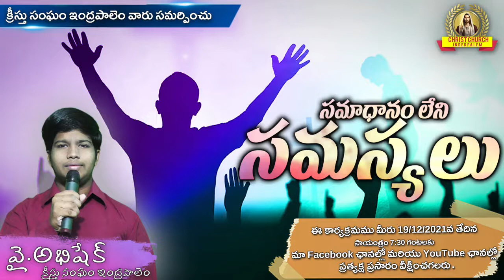Live Now || Y.Abhishek || CCI